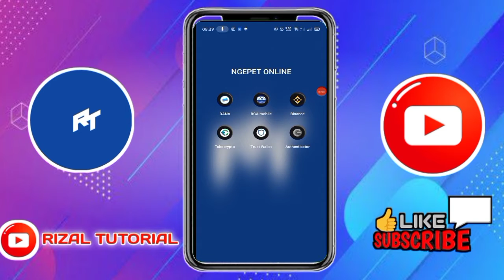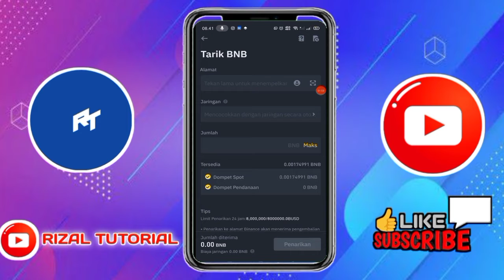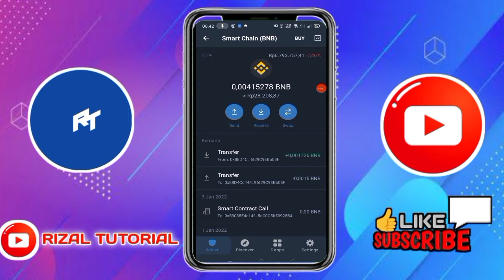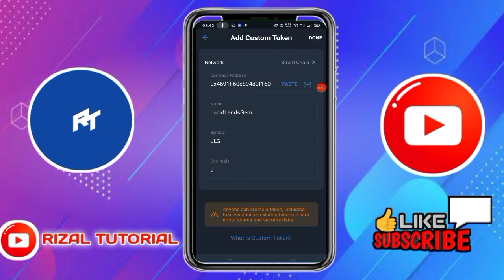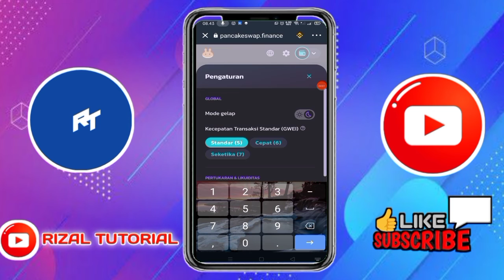Cara Beli Koin Lucid Lands di Trust Wallet